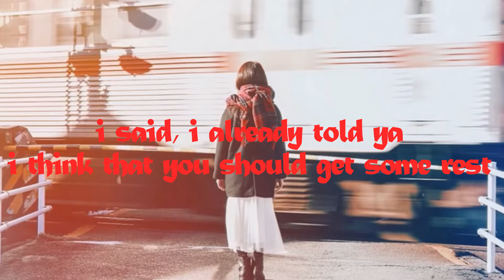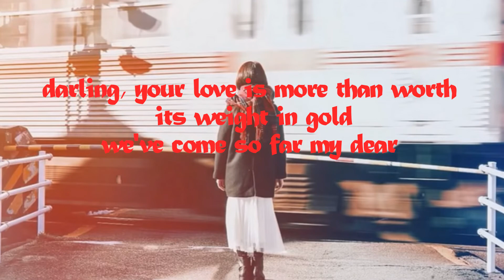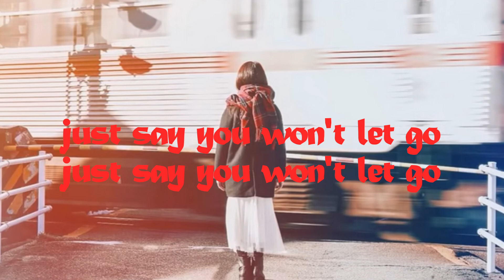James Arthur - Say You Won't Let Go (Video Lyrics)